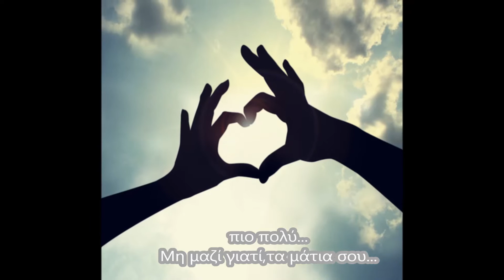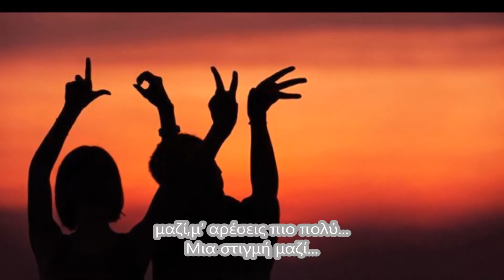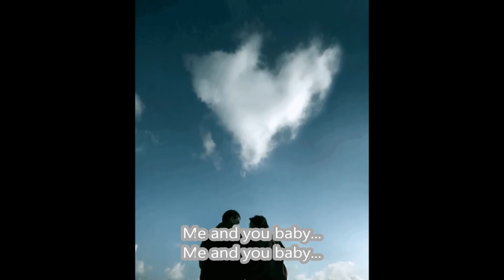XAXAKES - Μη μαζί,γιατί...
All pictures and music don't belong to me and I don't deserve any kind of rights.Message me and I will remove the video.